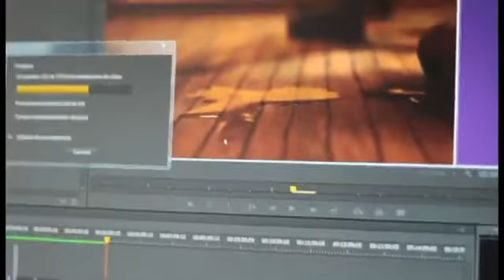PARANOICUS Making Off